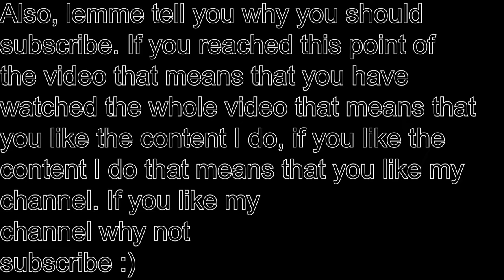If I see Adopt Me the video ends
adopt me go brr